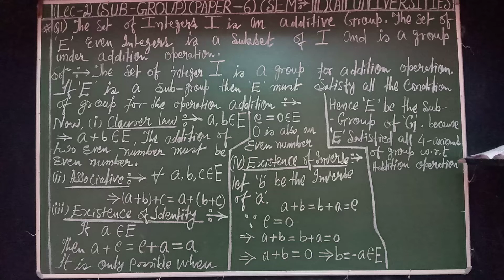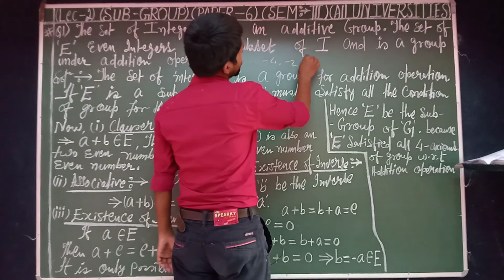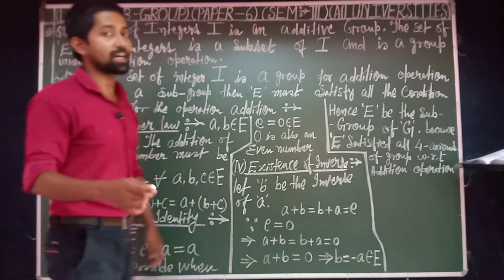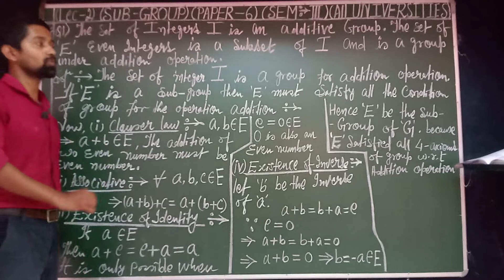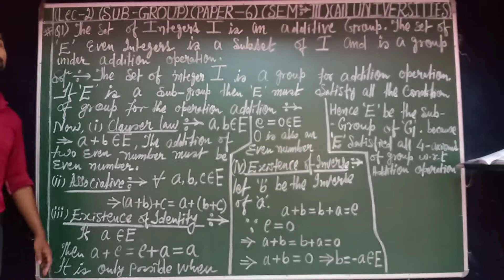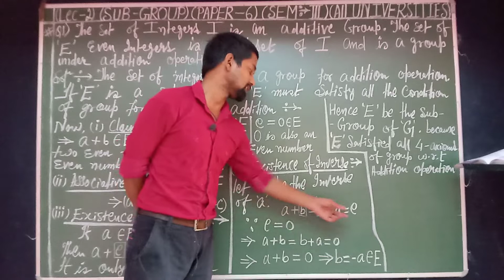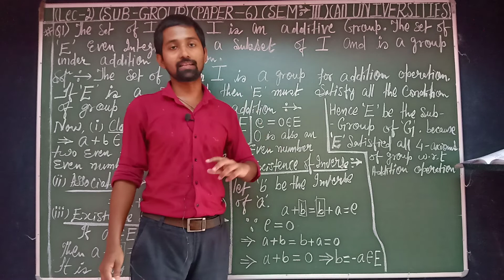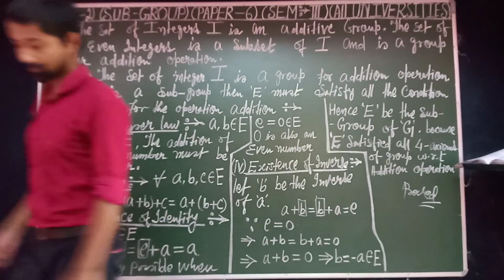(SUB--GROUPS)(LEC--2)(PAPER -6)(SEM-3)(ALL UNIVERSITIES)sachinchandra#(9693967379)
Q1) THE SET OF INTEGERS I IS AN ADDITIVE GROUP. THE SET OF 'E' EVEN INTEGERS IS A SUBSET OF I AND IS A GROUP UNDER ADDITION OPERATION.